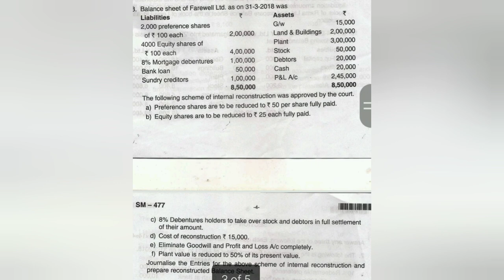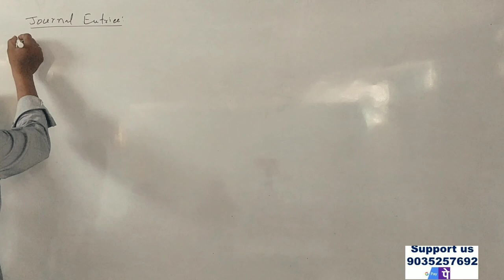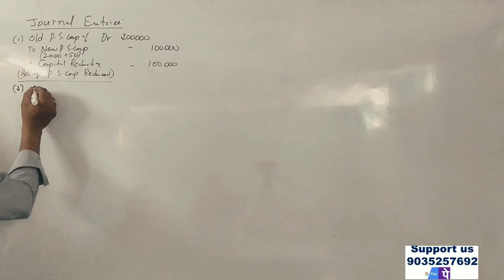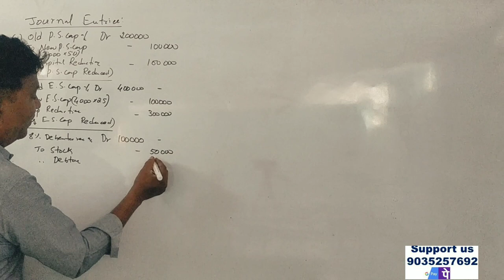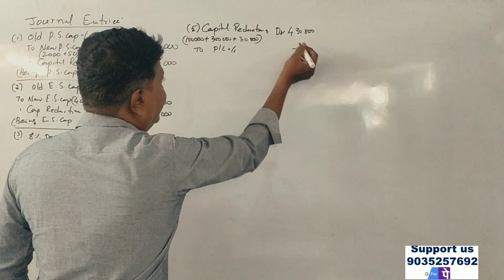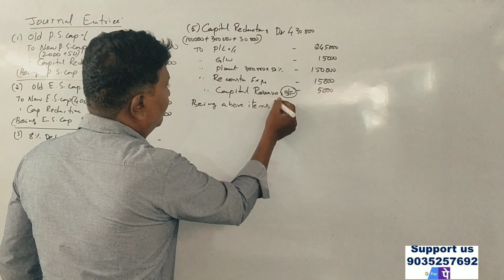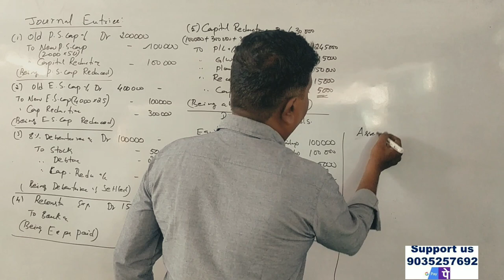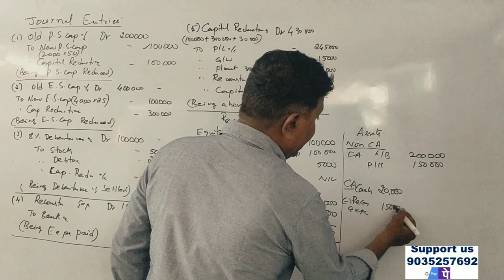Internal Reconstruction in Kannada PART 7 -B.Com 2017 Question Paper 14 Marks (By Srinath Sir)